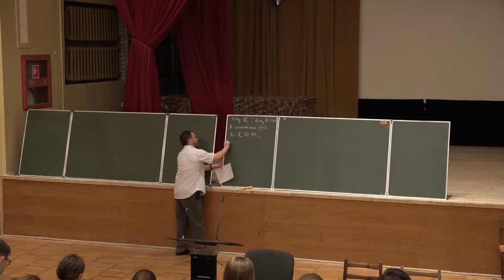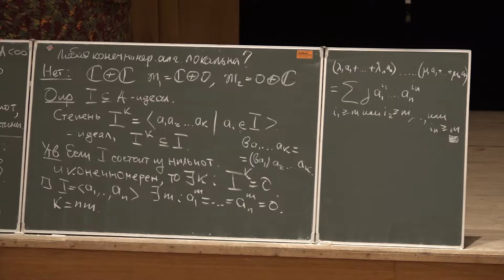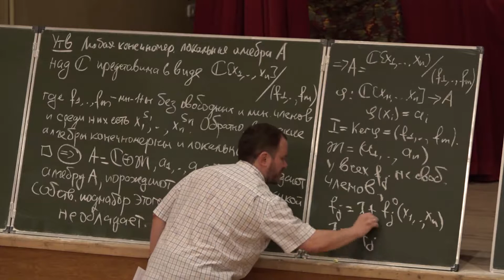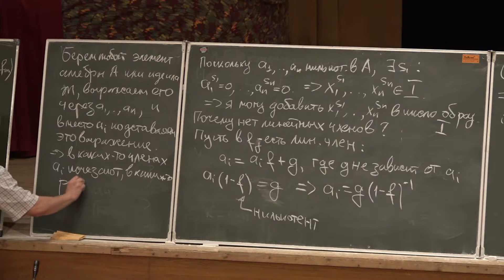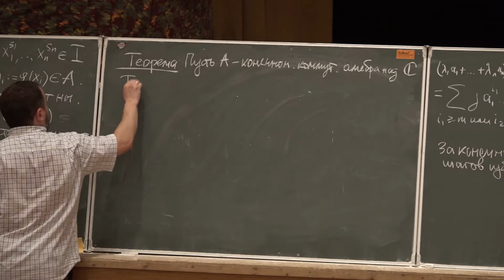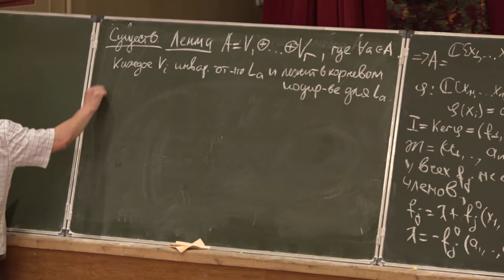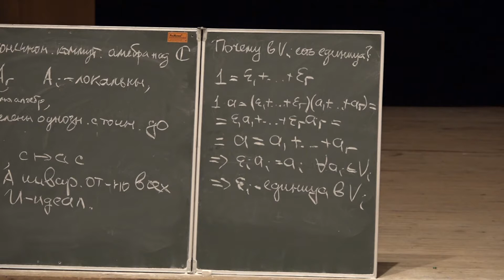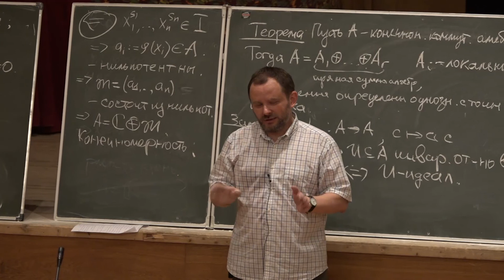Конечномерные алгебры и действия групп 2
Аржанцев И.В.  Школа "Современная математика", 2018